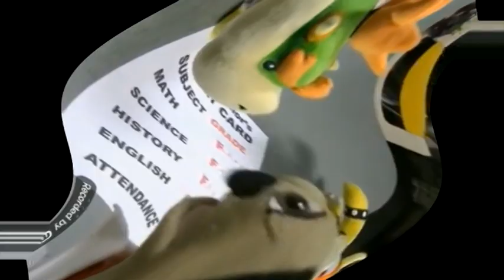Preview 2 Chef Pee Pee Center Effects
This Video Was Been Created By Me (i tuber i video Channel HD), With Effects By Other More Video Effecters People. Source By @HHPAYTheOfficialThingy.